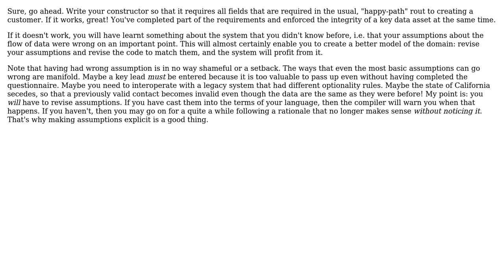Software Engineering: Entites in Invalid State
With thanks & praise to God, and with thanks to the many people who have made this project possible! | Content (except music & images) licensed under CC BY-SA | Music | Images & others | With thanks to user Kilian Foth user Adrian Thompson Phillips and the Stack Exchange Network Trademarks are property of their respective owners. You are responsible for your own actions.